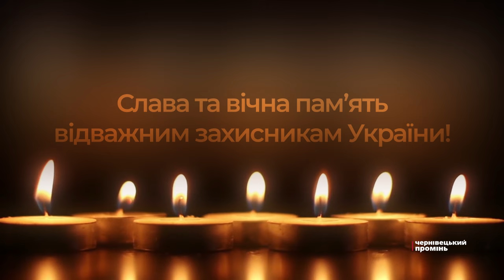Загинули за свободу України: прощання з полеглими Героями